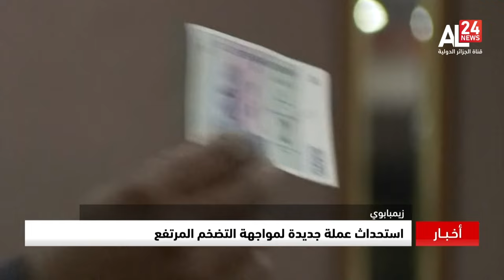زيمبابوي | استحداث عملة جديدة لمواجهة التضخم المرتفع